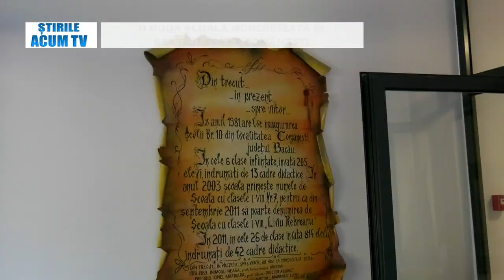STIRILE ACUM TV | 11-12.06.2024